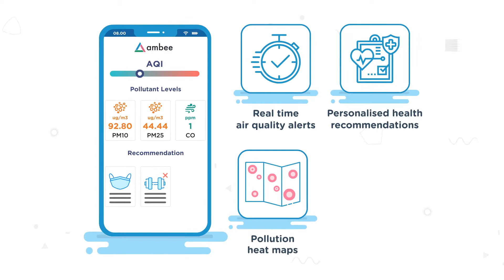Ambee Air Quality API - Enriching Air Quality Data For Smarter Innovation & Better Lives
Ambee’s Air Quality API aggregates the data by combining on-ground sensors, satellite imagery, and statistical inference to avail accurate and real-time updates. Its proprietary AI-powered algorithms execute data analysis to provide the users a real-time update on the quality of air in their surroundings. Ambee’s data creates newer avenues to integrate with innovative technologies, helping its users and businesses to stay ahead of the air pollution levels and exercise precaution before it’s too late.